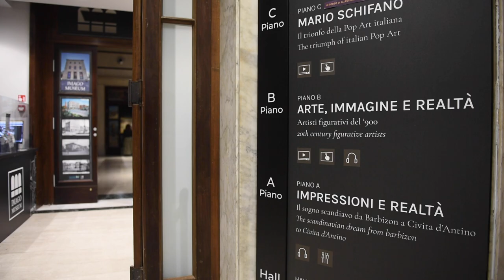Festival dannunziano: il racconto della "Notte bianca dei musei"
4 settembre, la seconda giornata del Festival Dannunziano, si è chiusa con la "Notte bianca dei musei" e le visite straordinarie a Casa d'Annunzio e alla Cattedrale di San Cetteo. Nel servizio gli interventi dell'attrice Franca Minnucci e dello storico dell'arte Luigi Cicchetti